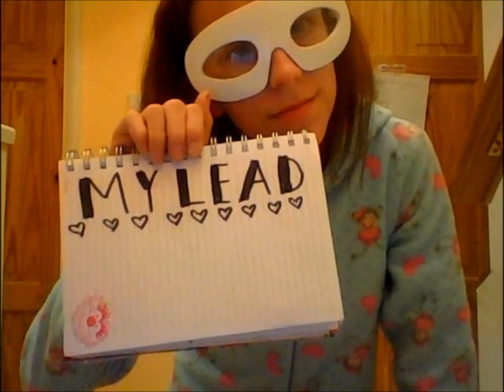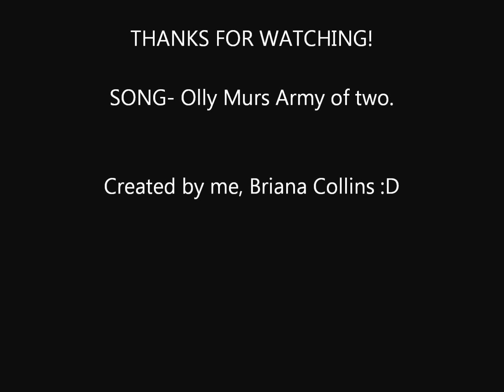Recreation of Olly Murs - Army of Two!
i did this on a thursday and Friday evening in my baby grow :-) i do know some bits are out of time, i tried my best though!